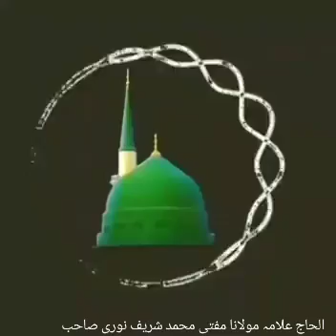Naat allama sharif noori sahib / dum dum nal yada andya waqat guzrda jay ga M. noori studio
M. noori studio